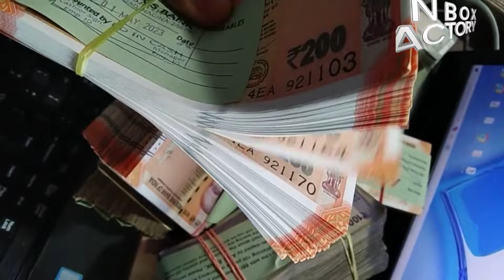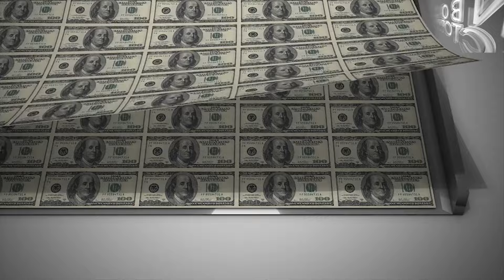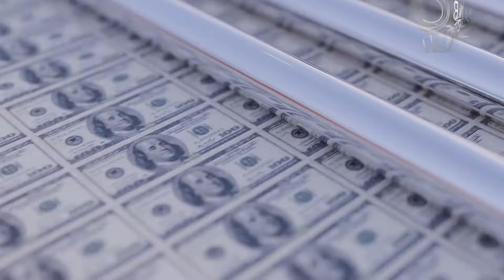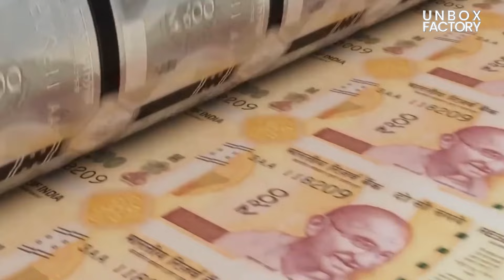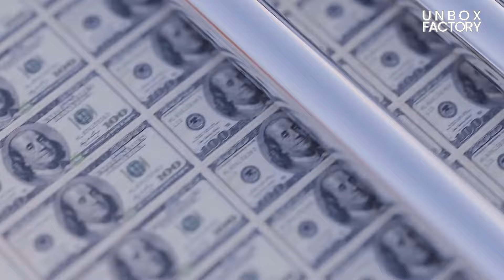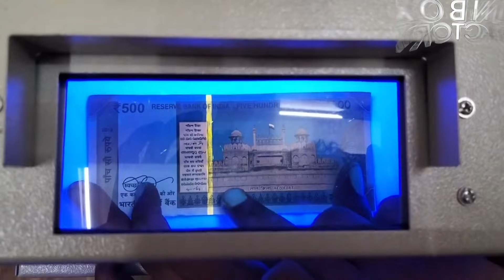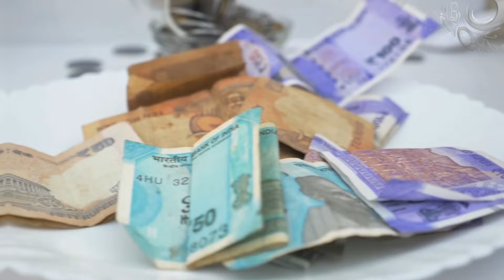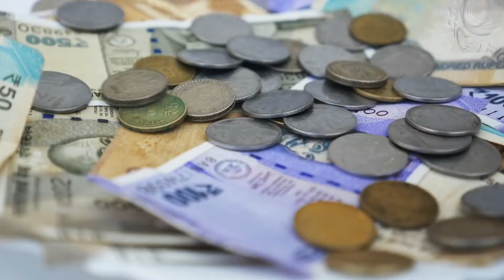जानिए पैसा छपने का पूरा Process | How to Print Money | Money Printing Factory | Unbox Factory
Some Imporant Tags:~

print money
paisa kaise chapta hai
paisa kaise chape
paise kaise chapte hai
paisa kaise chhapa jata hai
paise kaise chape
indian currency notes
money printing factory
indian note printing video
paisa kaise chhapte hain
paise kaise chapa jata hai
rbi paisa kaise chapta hai
andha paisa kaise chape
notes print kaha hote hain
money printing process

About Us: Unbox Factory is a YouTube channel. Where We share information about How it's made and how to start a business in India. This Channel is Only For Knowledge.